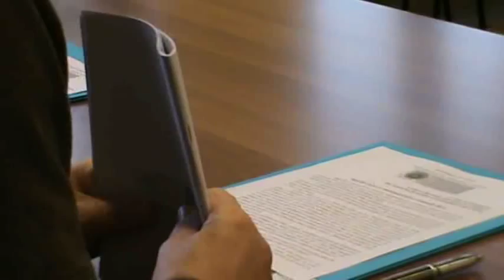Diocesi di Trento, appello verso le amministrative 2015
La conferenza stampa di presentazione dell'“Appello verso le amministrative comunali 2015” dell’Ufficio pastorale sociale, ambiente e turismo della Diocesi di Trento. Un vademecum per i candidati, illustrato nella sala San Paolo del Centro Comunicazioni Sociali da don Rodolfo Pizzolli, delegato vescovile per i problemi sociali e il lavoro, e da mons. Lauro Tisi, vicario generale della Diocesi di Trento.